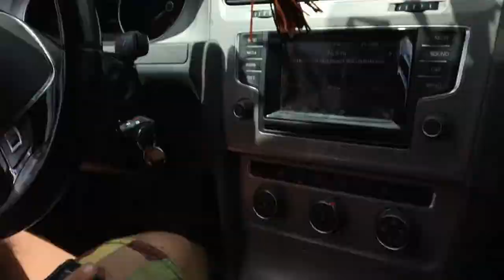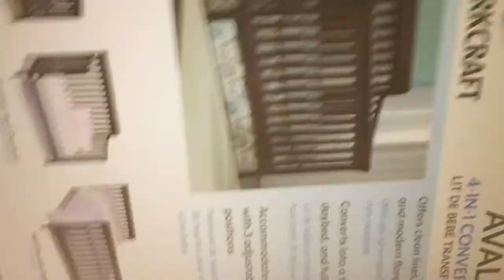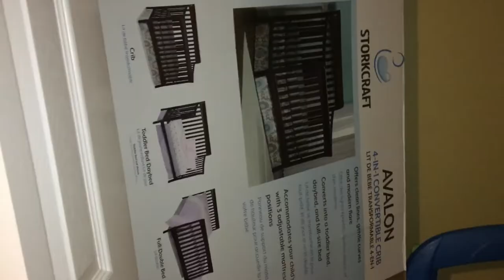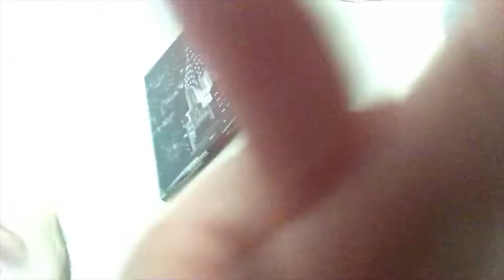GUESS OUR BABYS WEIGHT !! Last Baby Appointment Update !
6 Days left till we meet our son & we can't wait !! We would love to know your guesses to how much he will weigh ! Today was full of baby appointments and driving but I hope you enjoyed!